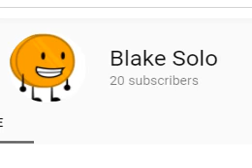TLR - Deleted Items: Rant On Blake Solo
Created by Tomaserin Larocque